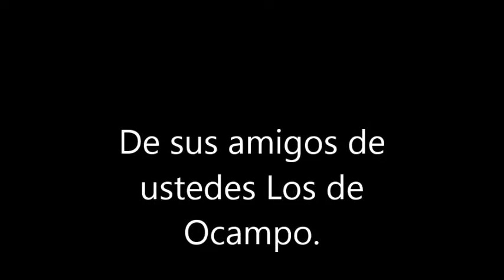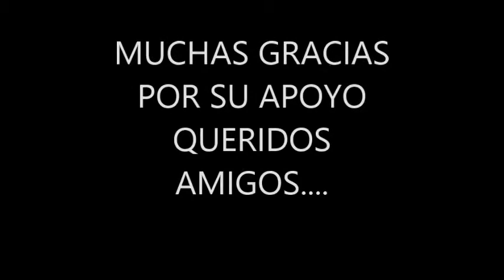LOS DE OCAMPO FANTASIA MUSICAL copia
Los de Ocampo de Erasto Lara Luna. Fantasía musical